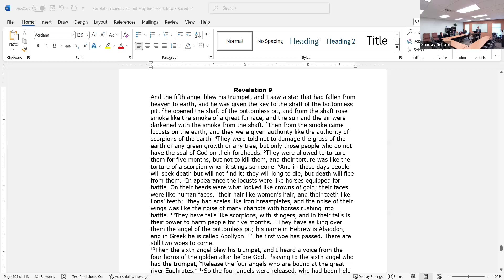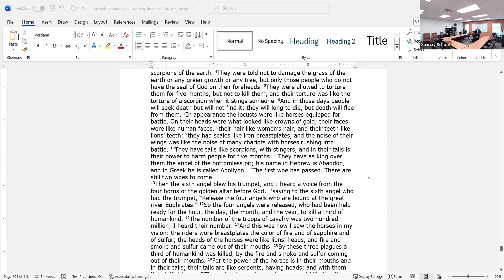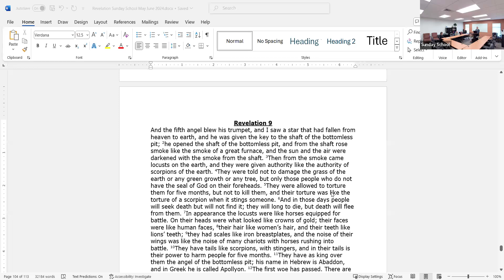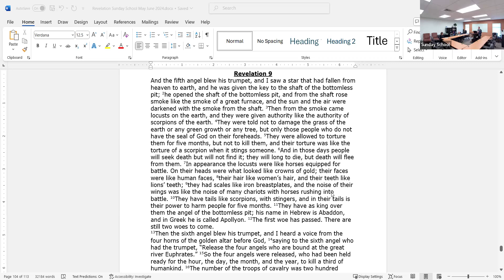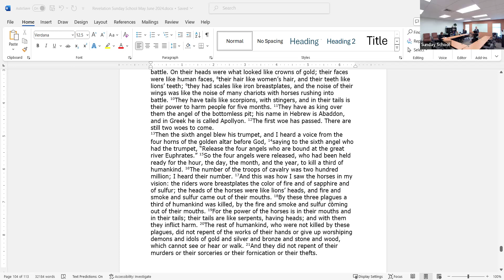St. John's UCC Denver PA - Sunday, October 13, 2024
Join us for Adult Sunday School each Sunday starting at 9am in person. You may also join us online with our weekly recording made available